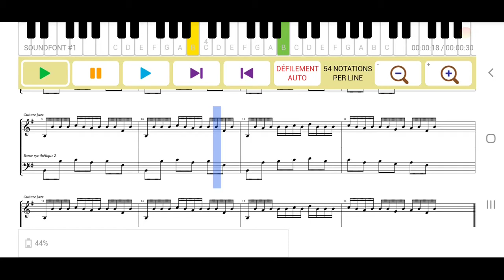partition de la guitare MAESTRO